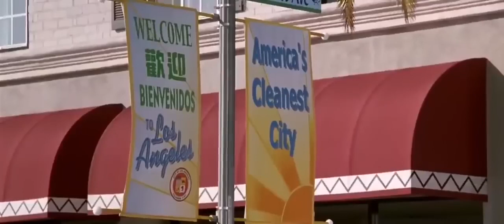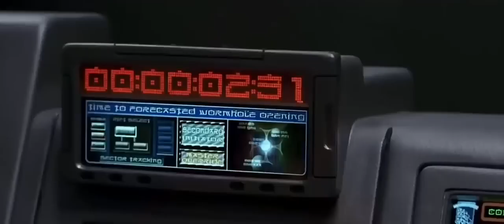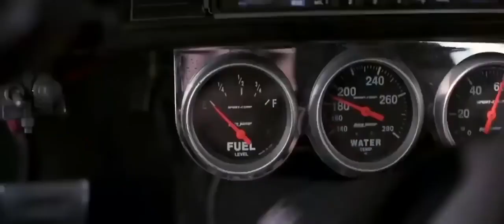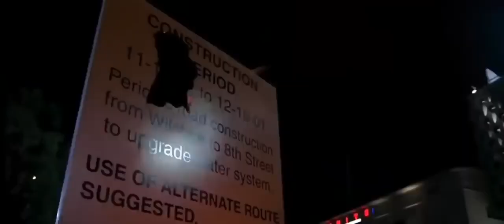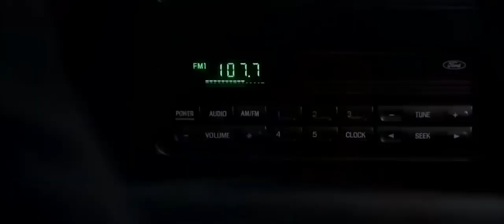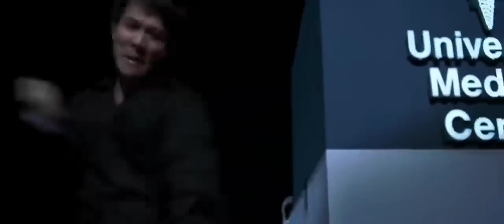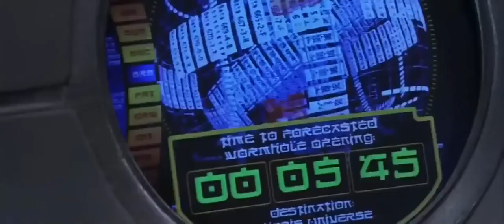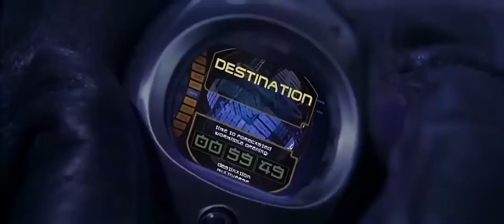اقوى افلام الاكشن | THE ONE | كامل ومترجم